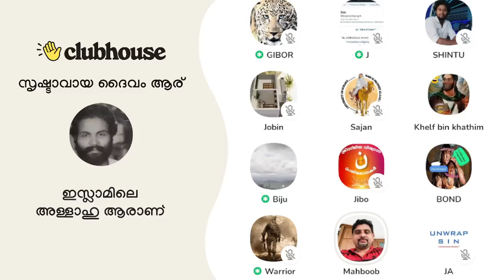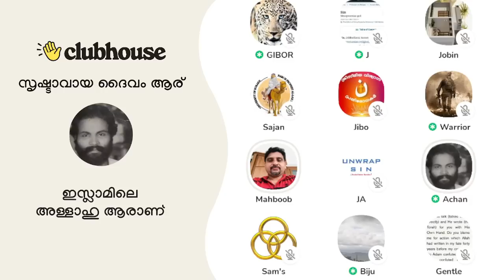മൂന്ന് നാലഞ്ച് ദിവസമായി കറങ്ങി തിരിയുന്ന ഈ ചണ്ടി ഉണ്ടല്ലോ ഇതുംകൊണ്ട് നടക്കാതെ!!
ക്രിസ്ത്യൻ അപ്പോളജിസ്റ്റ്‌: മൂന്ന് നാലഞ്ച് ദിവസമായി കറങ്ങി തിരിയുന്ന ഈ ചണ്ടി ഉണ്ടല്ലോ ഇതുംകൊണ്ട് നടക്കാതെ!! Gibor | Sajan | Gentle | Achankunju | Biju | Clubhouse Malayalam Discussion